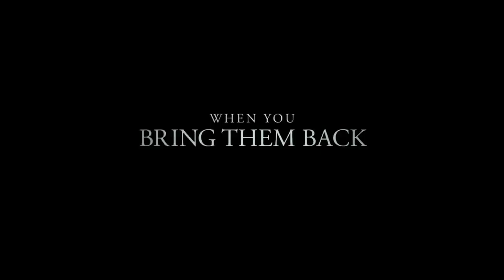The Other Side Of The Door Horror [Official Trailer] HD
The Other Side Of The Door Horror [Official Trailer]

Year : 2016